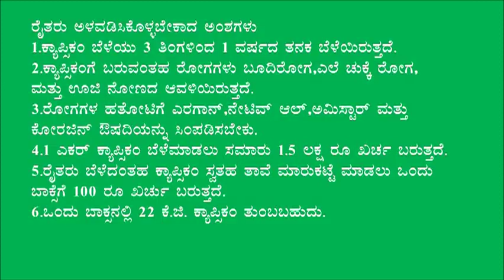Kolar_Capsicum cultivation